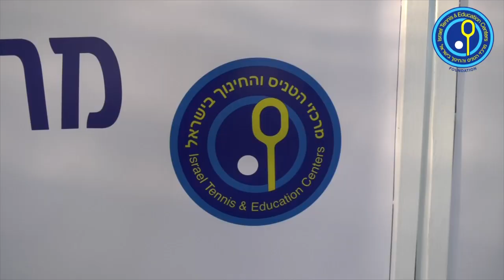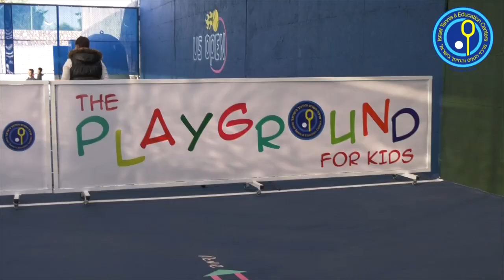טניס קטנטנים אשקלון 2020